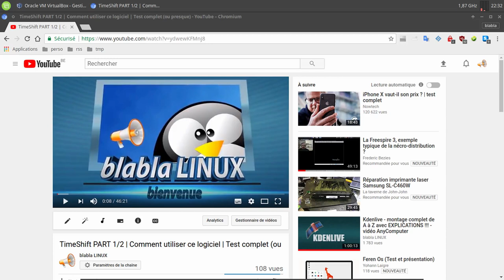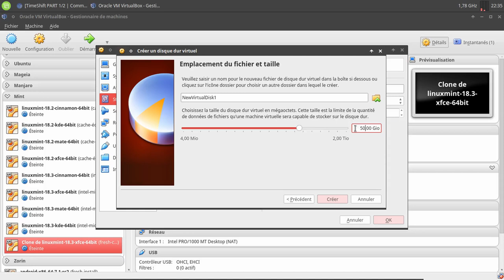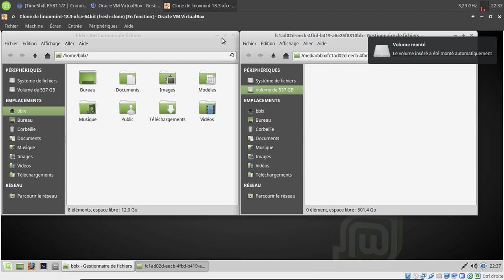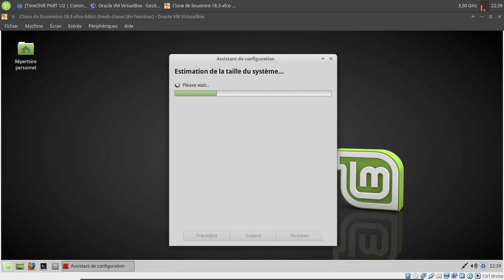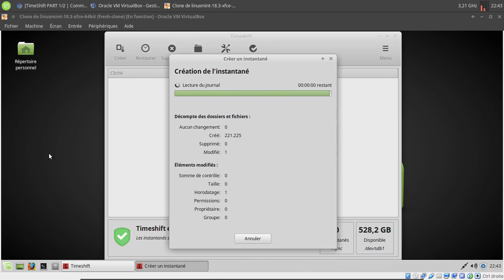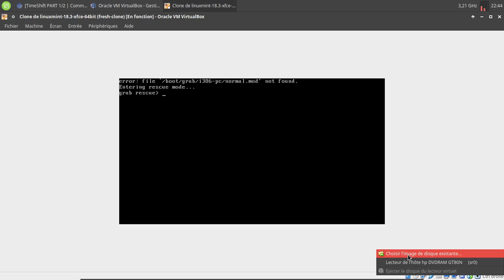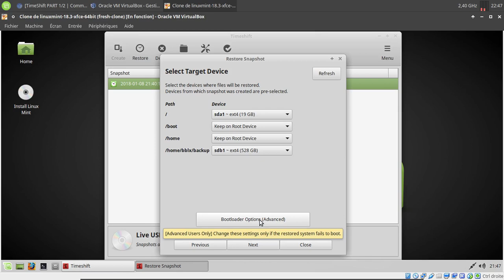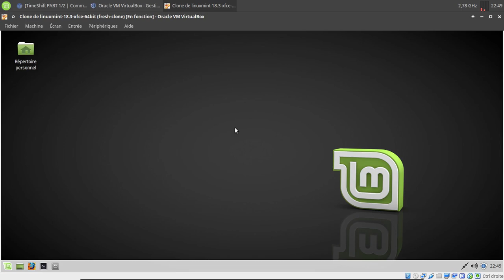TimeShift PART 2/3 | Allons encore plus loin ! | Restauration à partir d'un système live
Merci, et à bientôt ailleurs 🤙 Liens utiles